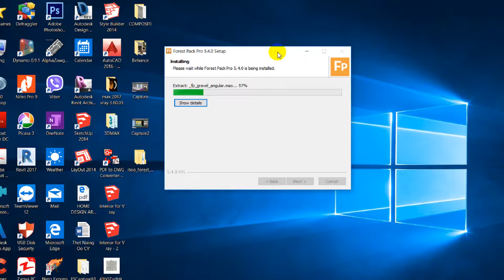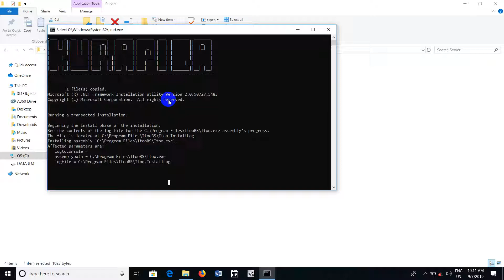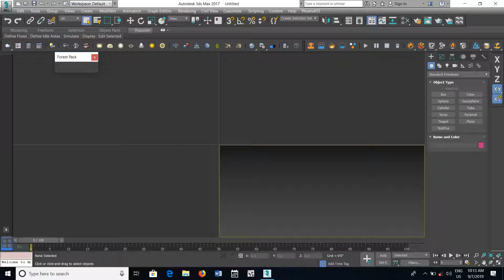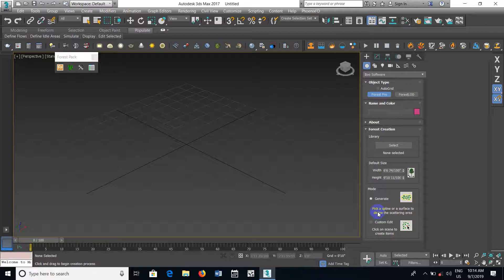DAy -8 Part-1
how to install itoo forest pack